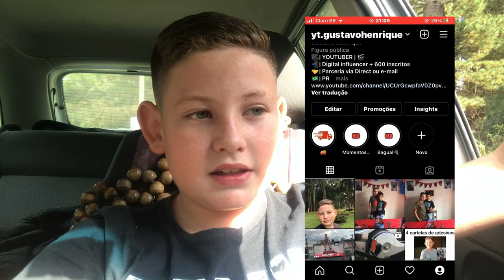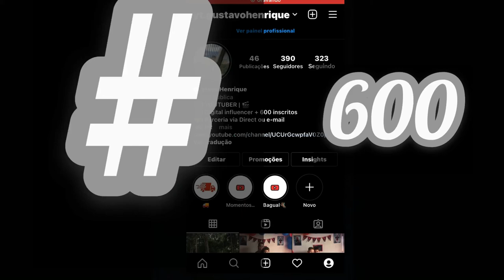especial de 600 inscritos #600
eae gurizada tudo blz no video de hoje  fizum especial de 600 inscritos muito obrigado por todos vcs estarem inscritos me ajudando ai então ja vai deixando o like e se  inscrevendo espero que tenham gostado do video e me siga no instagram  gurizada ainda estou sem palavras pra descrever tudo que esta acontecendo somente agradecer a vcs e a deus

vlw por ter assistido deus cos anjos tudi bão